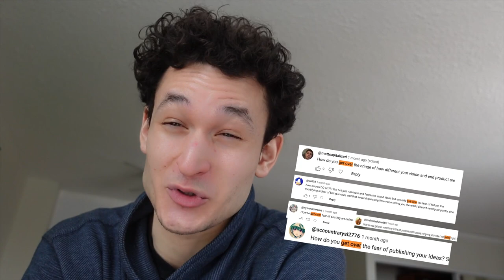Pain ⟩⟩⟩⟩⟩⟩⟩⟩⟩⟩⟩⟩ Suffering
"I think I will avoid this pain by magnifying it by 100 and spreading it out over the rest of my life" ~🤓